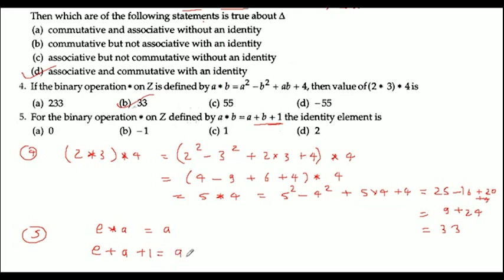For the binary operation * on Z defined by a * b = a + b + 1 the identity element is